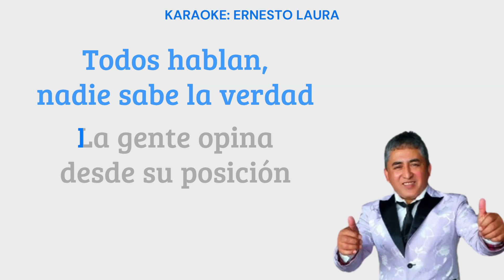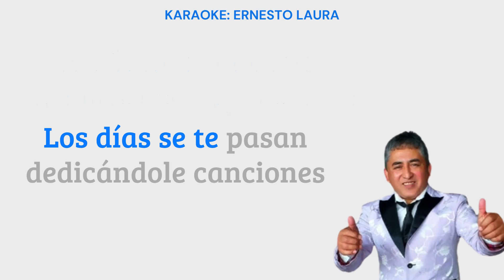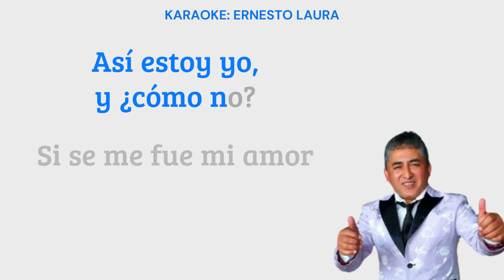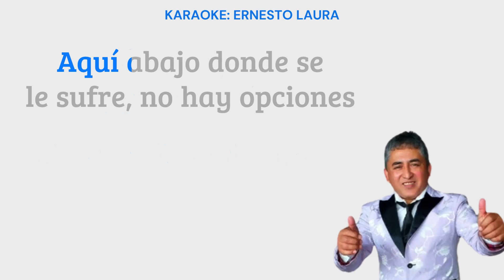Huguito Flores - Aqui abajo - karaoke 1 tono menos